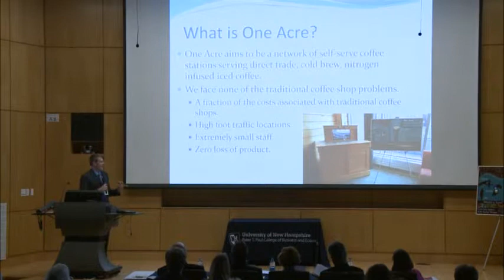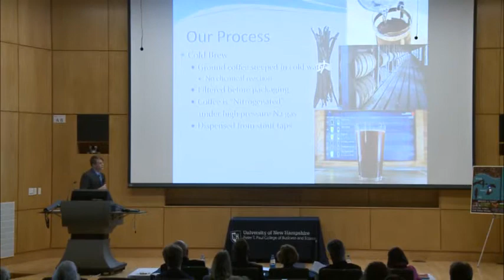2015 Holloway Competition Full Presentation: One Acre Coffee